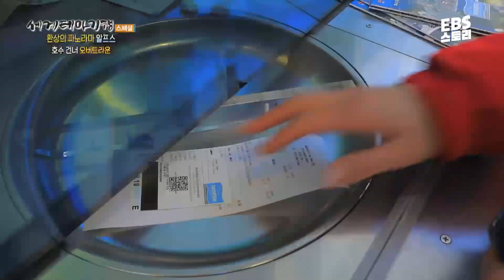영상 속 풍경만 봐도 감탄이!!!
가고 싶은 여행지 미리보기
역시 세계테마기행 입니다.

🌹 2년 만에 다시 시작된 세계테마기행
🌹 싶은 Best 여행지 튀르키예(터기)로 떠나보세요.

(로그인 하시면 무료로 영상을 바로 보실 수 있어요 ^^)